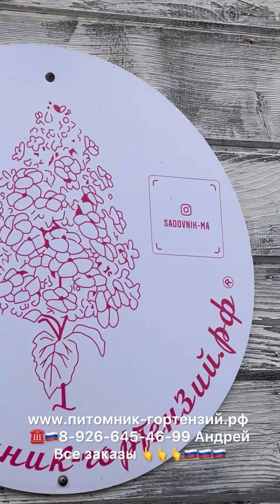Гортензии от питомник-гортензий.рф Андрея Малышева более 150 сортов на сезон 2024 ☎️8-926-645-46-99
Прайс  гортензии 2024г
Только в розницу!!!
Успейте сделать заказ на весну 2024!!!
Отгрузка апрель-май. Отправка тк Сдек,
Почта РФ. Крупномеры лучше
резервировать заранее, на них высокий спрос в 2024г, пока по ценам 2023 года,
С15л 7500р, С35л 15000р, С45л 18000р, с55-с65л 25000р, С90л 35000р, на все сорта кроме сорта Самарская Лидия(на этот сорт наценка 30%), Бонфайр самый большой размер на 2024год с5л 7500р Германия(под названием Bloody Marie/Кровавая Мэри-То есть Bloody Marie (Блади Мэри) и Bonfire (Бонфаер) - это два названия одного сорта метельчатой гортензии), Пикси самый большой размер на 2024 год С6л 7500р Германия и с5л 7500р Недерланды(Эксклюзивы по цене дороже!!!) ‘METALLICA’/Металлика самый большой размер на июль 2024года с5л цена 7500р(предзаказ на этот сорт 100% предоплата-количество всего 100шт) все заказы ☎️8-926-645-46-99 Андрей Малышев ✅wats app, Viber, telegram. Посадка на вашем участке только через ландшафтных дизайнеров согласно проектам, у нас можно приобрести гортензии, грунты, удобрения, мульча(кора лиственницы), доставка крупномеров возможна договорённости в зависимости от удалённости от нас за км. Доставка по Москве и Московской области возможна курьером, за доставку оговаривается отдельно. При заказе на 10тыс руб по Москве в пределах МКАД доставка бесплатно!!! Доставка по Москве в пределах мкад до квартиры 1000р, за мкад рассчитывается согласно тарифу за км.
Прайс на Крупномеры и штамбы внизу списка.
P9 возраст 1-2 года, p14 2 года
Качество 1 сорт( это сорта в оригинальных контейнерах получены из Европы)
Качество 2 сорт(это сорта новинки/эксклюзивы для примера, Бонфайр, Пикси, Металика, Литл Рози, Литл Лав, Саммер Бриз, Ред Вельвет(Индиан Саммер), BS, BG, серия Pandora, серия Petit, серия garden lights, и все новинки 2022,2023,2024 года
Самарская Лидия относится к сортам эксклюзивам(цена на этот сорт минимум p9 1000р) P9 у нас это не росточек 2-3 см а целое растение в 2-3 ветки высотой 10-20см это минимум с полным оплетённым комом(это важно!!!), мы не продаём свою продукцию которые не готовы к продаже как многие это делают!!! ⛔️Уважаемые Покупатели будьте бдительны!!! Все заказы принимает только Андрей Малышев по одному телефону 🇷🇺☎️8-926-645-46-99 ✅Wats app, Viber, Telegramm, все консультации по телефону.
В магазине на вднх в Москве у нас работает мой компаньон Антон Панин(☎️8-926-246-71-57) и я Андрей Малышев, а также Татьяна(☎️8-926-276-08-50) это моя мама, заказы принимаются в журнал заказов на 2024г, т.е. кто живёт в Москве или рядом с Москвой(Московская обл), или заездом в Москву в гости, приезжайте в наш магазин по адресу- наш адрес в Москве, ул.1я Останкинская д55, ТЦ РМ у ВДНХ, вход напротив ресторана Бургер Кинг, 1эт под зоной фуд-корта, пав.9 где красно белый зонт. Наш сайт а также группа VK Питомник-Гортензий.рф, @sadovnik_ma, канал телеграмм Питомник-Гортензий.рф(@sadovnik_ma), наш официальный Ютуб канал «Розовое Дерево», кто подписан на все наши соц сети, имеет право на скидку в размере 10%, на всю нашу продукцию. По опту обращаться по телефону 🇷🇺🇷🇺🇷🇺☎️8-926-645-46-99 Андрей Малышев!!!
Минимальный заказ под опт 100тыс рублей!!!
Полный список сортов на сайте, или по запросу
По наличию и заказу 📲
☎️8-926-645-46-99 Андрей✅Wats app, Viber, Telegram
Принимаем заказы на 2024г. предоплата 50% от вашего заказа. Отправка через тк СДЭК или Почта РФ наш адрес в Москве, ул.1я Останкинская д55, ТЦ РМ у ВДНХ, вход напротив ресторана Бургер Кинг, 1эт под зоной фуд-корта, пав.9 где красно белый зонт наши сайты и Наша группа 🌀ВКонтакте и telegram ✅питомник-гортензий.рф👍💯 на Ютубе канал ❤️🌸Розовое Дерево🌸 Инстаграм @sadovnik_ma